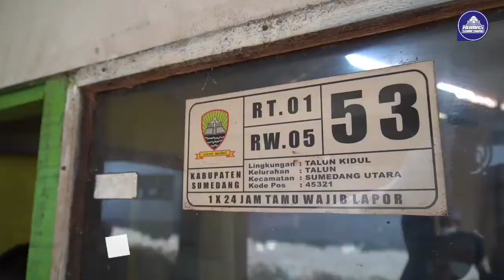Bantuan Rutilahu Mak Nasri